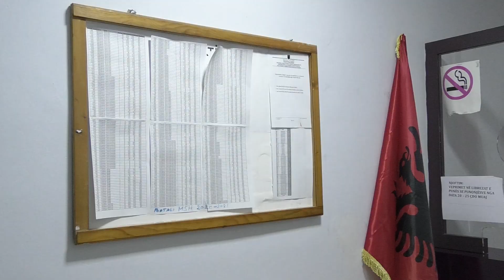Pogradec/ Shkollat 9-vjeçare fillojnë provimet